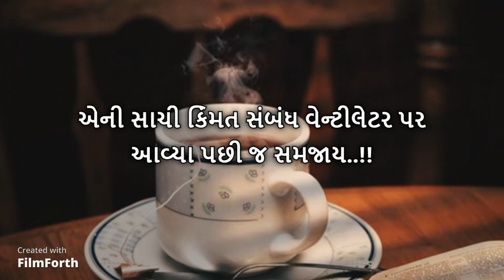priorités oxygen follow viral motivation sometime youtube shortsfeed shorts subscribe 1k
MOTIVATIONlife

Virat Kohli
Rohit Sharma
mother
mata
father
brother
sister
beauty
beautiful
negativity
positive
vibe
nature
live
free live

cricket
2023